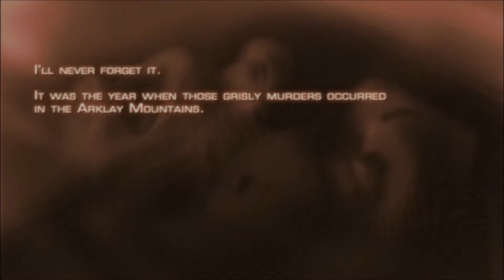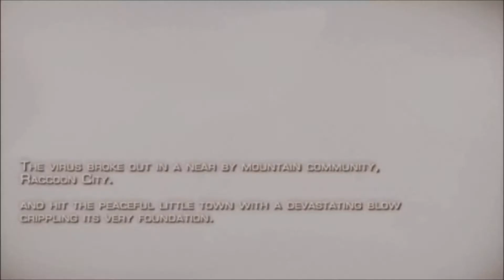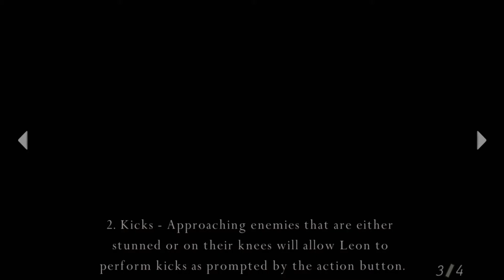Resident Evil 4 Definitive Edition Gameplay _ 1080p HD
Gameplay de Resident Evil 4 Definitive HD edition 60fps